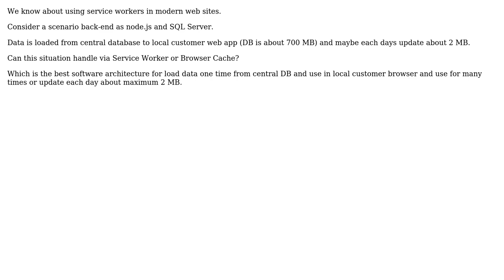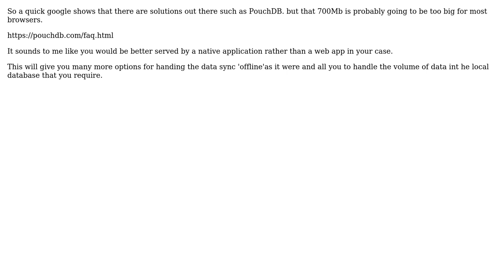Which scenario is the best for service worker architecture?